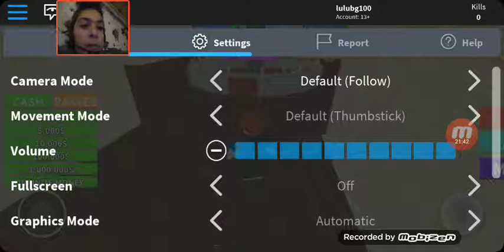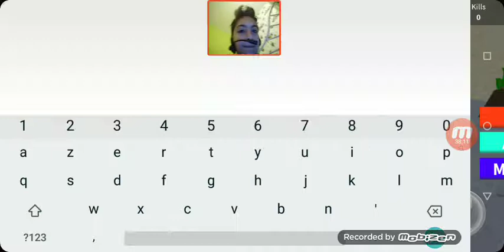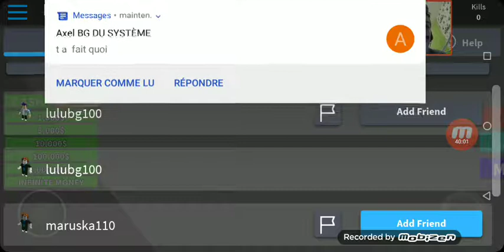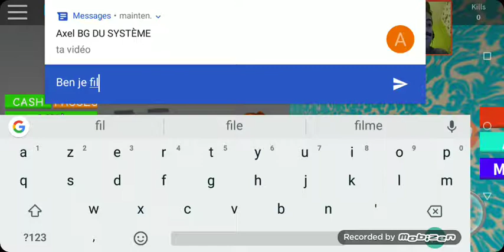Roblox #2 soccer Tycoon ma sœur réclame mon portable